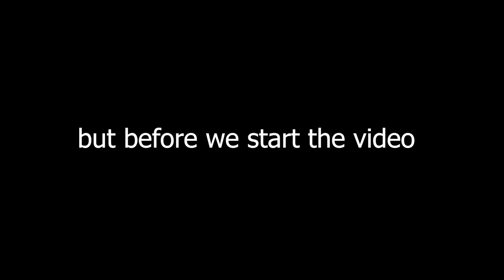Brawlhalla Ranked Part Sixty (still gold)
Halloween is coming :o
Well Brawlhalla said so.
Anyway
Playing with Koji today cause why not.
YOLO xD